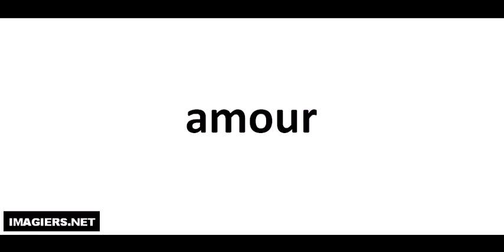amour كيف تنطق